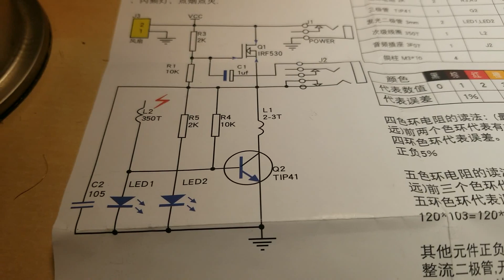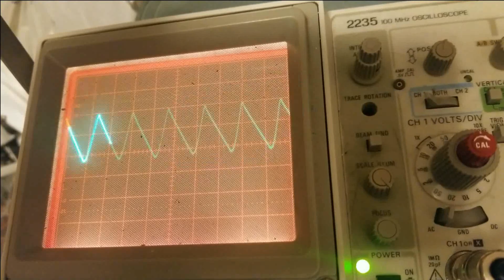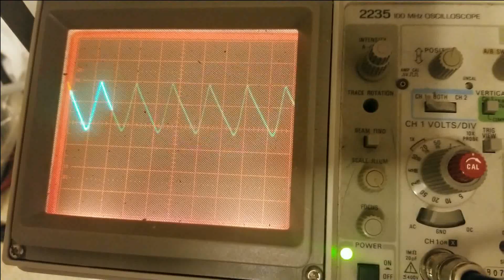Mini Tesla coil with audio input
$6.85 @ BangGood, unsponsored link.